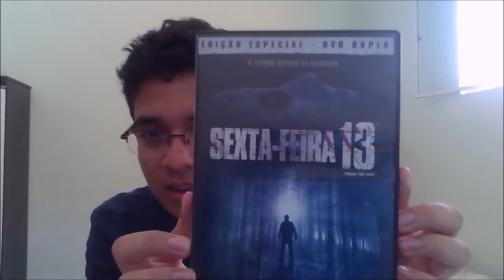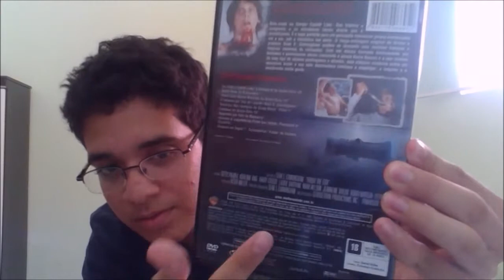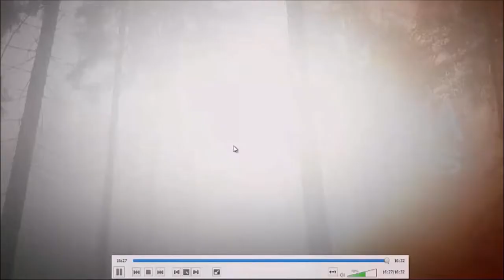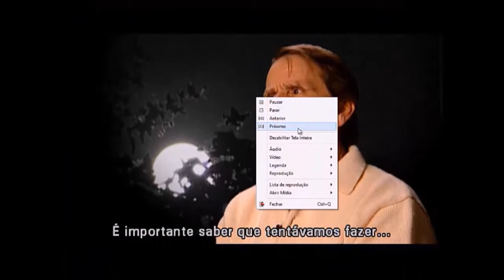DVD Sexta-Feira 13 - Edição Especial - UNBOXING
- DVD Duplo - DVD 1: filme e DVD 2: Extras
- DVD nacional Friday the 13th
- Distribuido por Warner Bros
- DVD Edição Brasileira